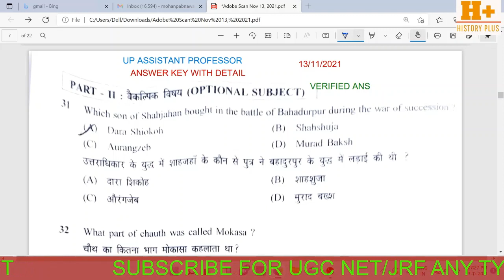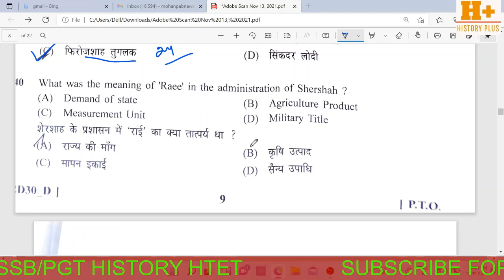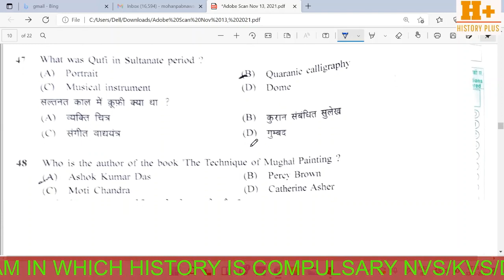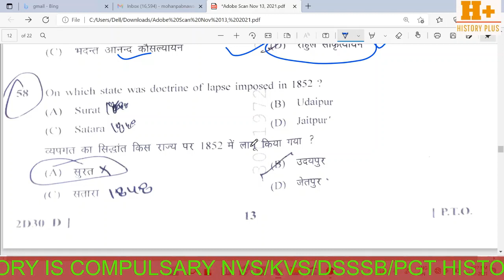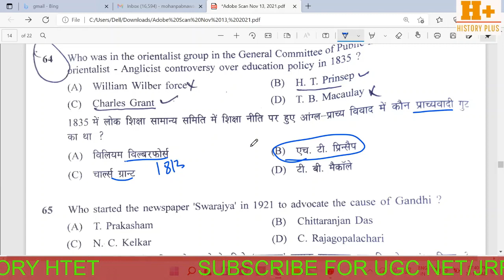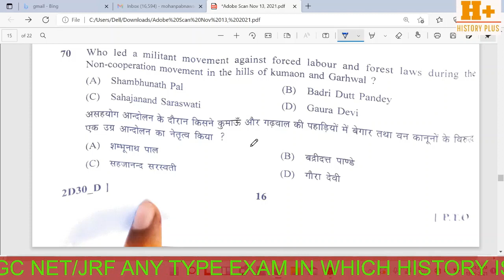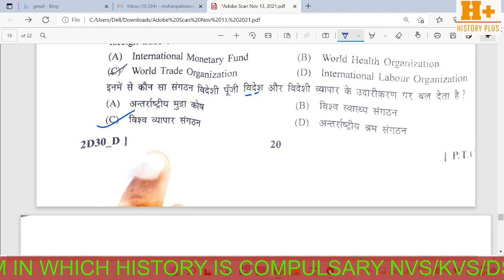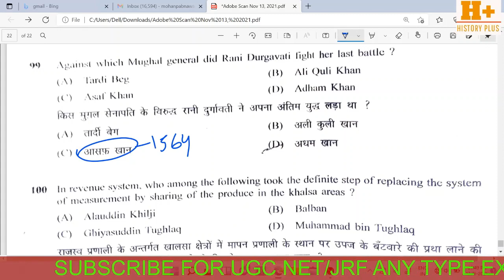uphesc assistant professor history answer key || uphesc history exam 13/11/2021